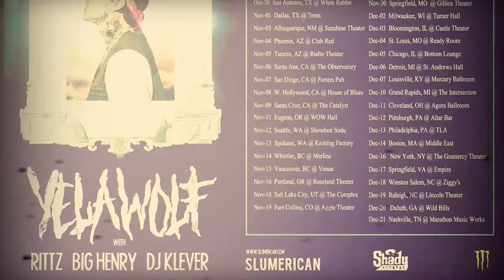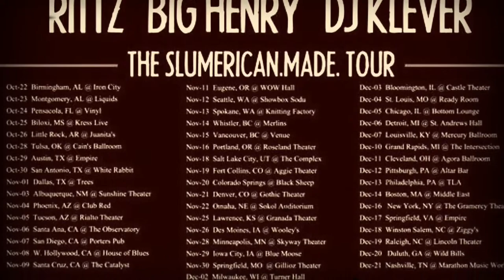Yelawolf promo video.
Yelawolf promo I did with his new track Till Its Gone. Go buy his new track it's super dope!!